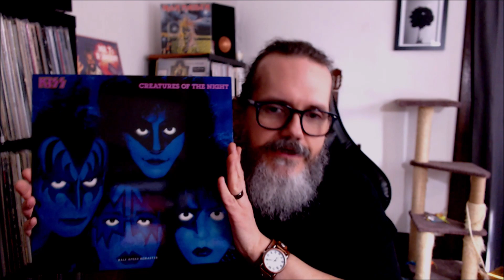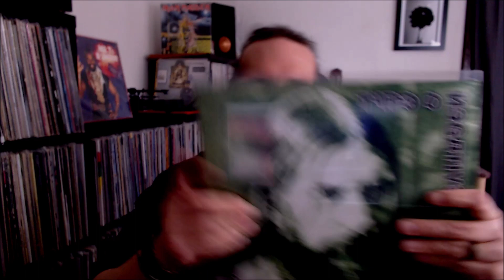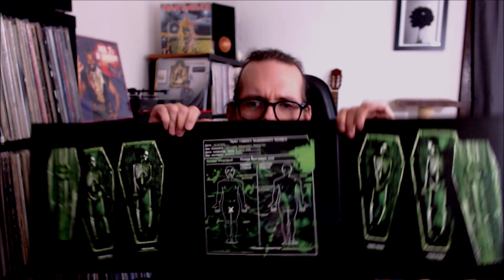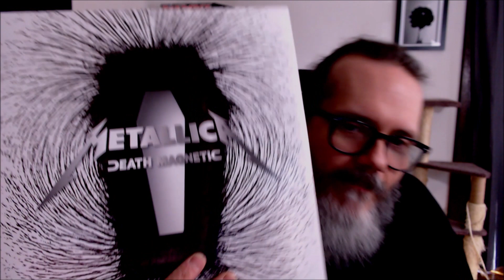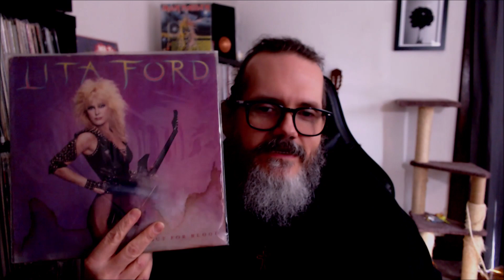The Geezer's Recent METAL Finds - Vinyl Community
Here's a smattering of some recent metal acquisitions.

Sub the Geezer, give him some watches!

Keep diggin' them rekkids!